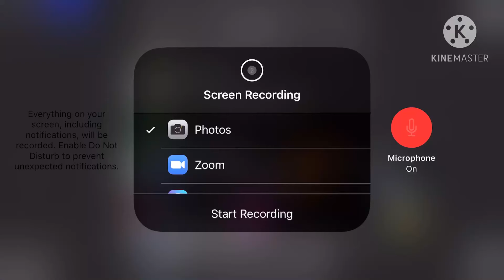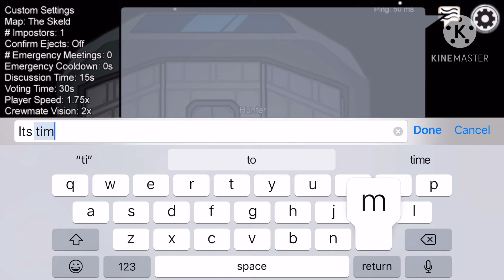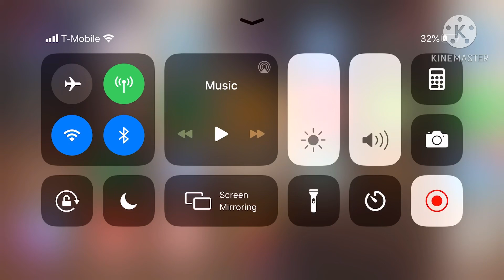Who did it? Among us one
Danger💀💀💀💀! I thought the number thing was the secret code